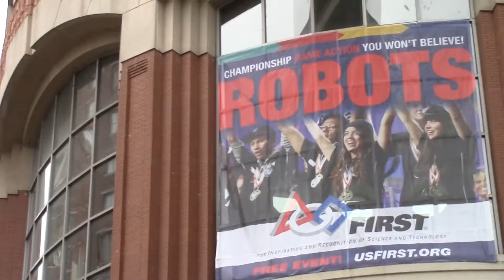FIRST Sponsor Video by Mouser